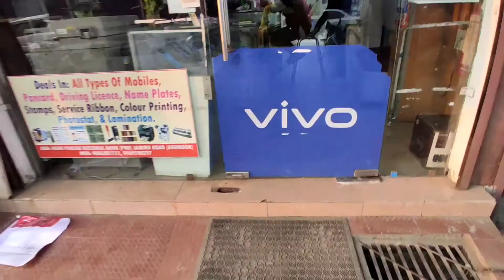Evening ride ✨|| owsm view😍 || Akhnoor sun seet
humare videos family content hoty ha ap family ke sath Beth kr v dekh sakty ho. or agar hamari videos pasand ati ha so subscribe krlo chenal or like , comment, share krna na bhulna or hamare chenal ko aggy tk send kro taki hamari family v badi ho saky... ❤
{ dhano} Grazia scooty ❤
akhnoor sun seet view 😍
akhnoor old bridge